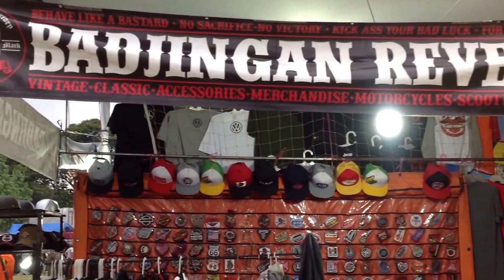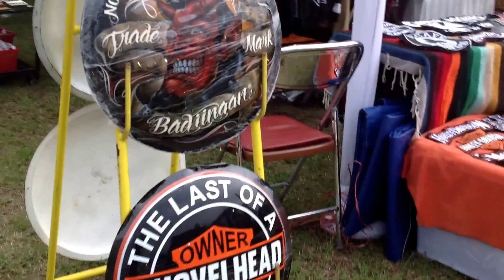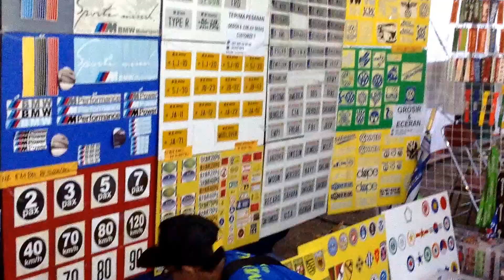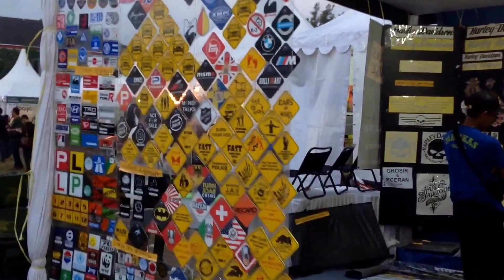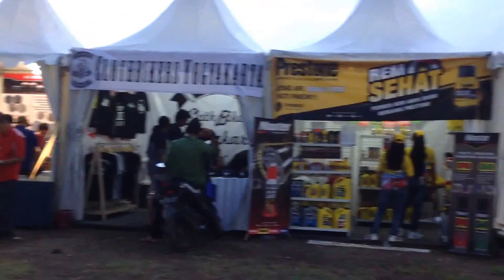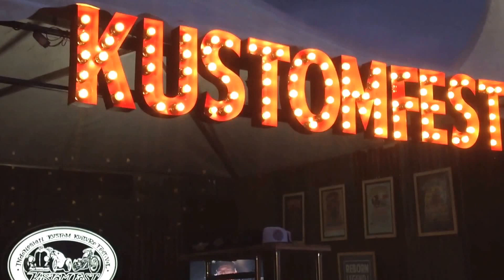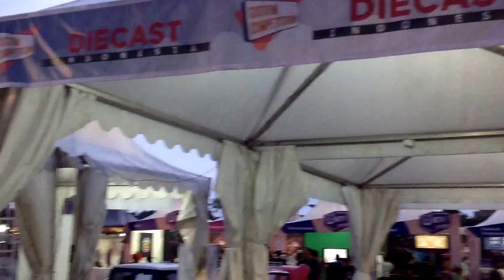PARJO Pasar Jongkok Otomotif Kridosono Jogja